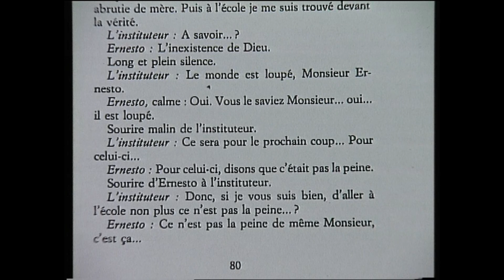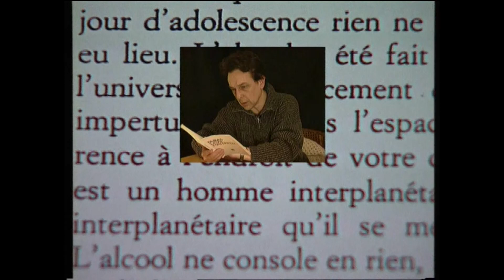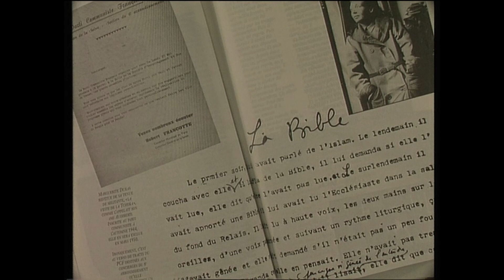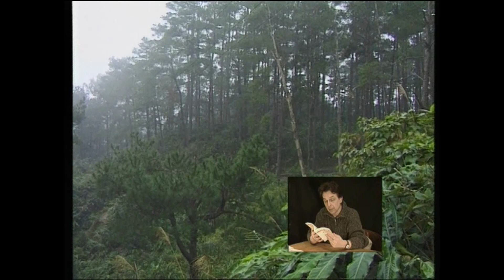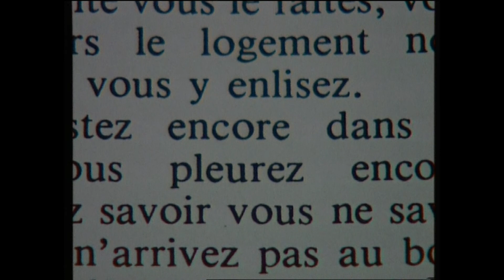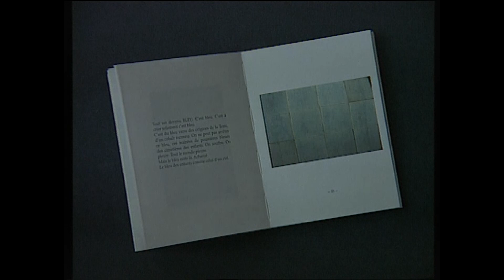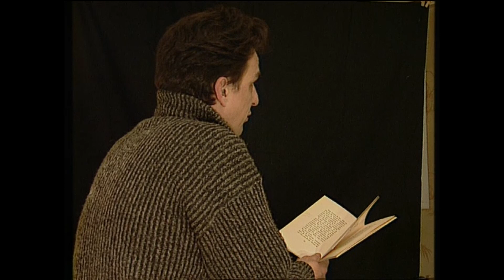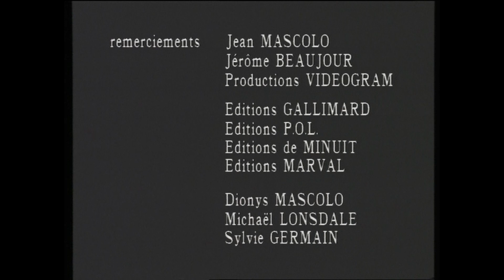1996 Marguerite Duras et l'absence de Dieu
Comment se passer de Dieu ?
Dionys Mascolo, Michael Lonsdale, Sylvie Germain et ... Marguerite Duras nous parlent de l'absence de Dieu. Citations de l’œuvre de Marguerite Duras par Yves-Jacques Bouin, Un film d'Alain Guillon et d'Aliette Armel.